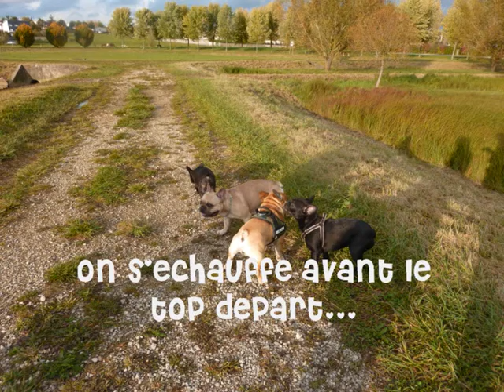19 10 2011 balade au parc Glam Gala Eros 0001